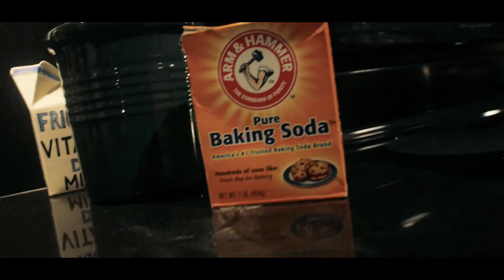EBE Beave ft. Joe Blow x 216Hayden - Work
EQUIPMENT USED:
Camera - Panasonic GH4
Lens - Sigma Art 18-35mm f/1.8
Metabones Speed Booster
Memory Card
Hard Drive for Editing